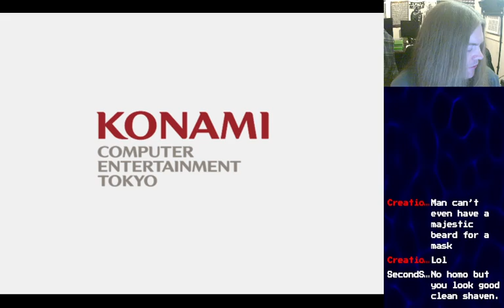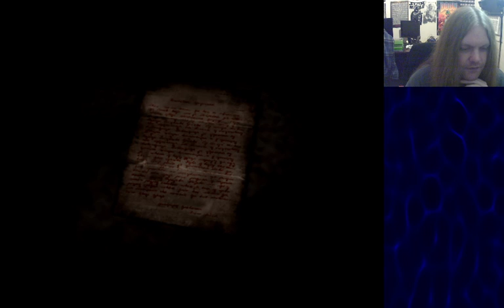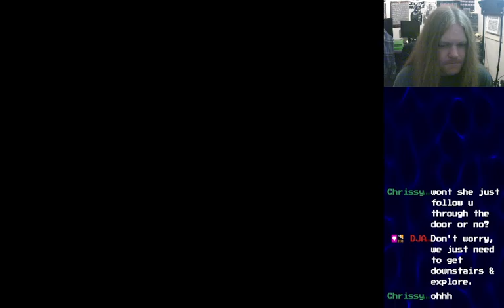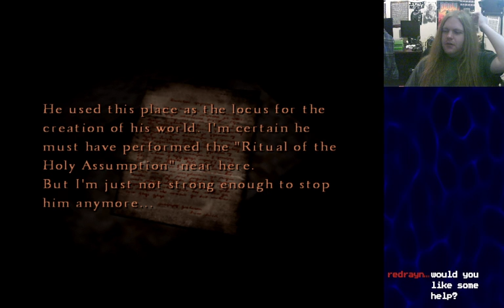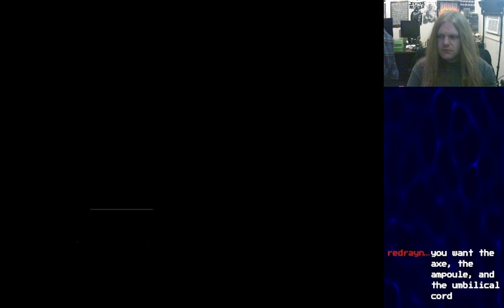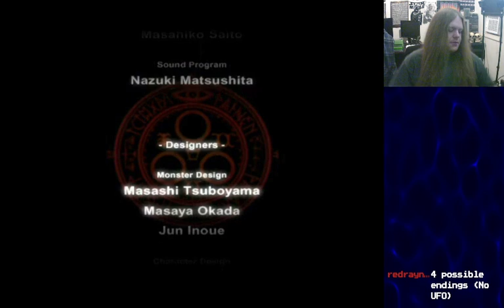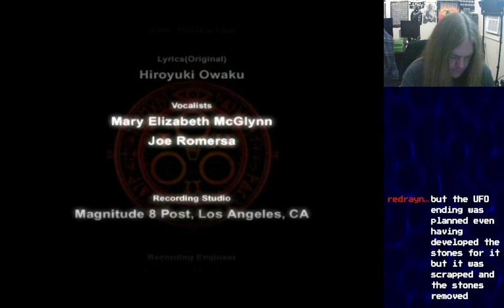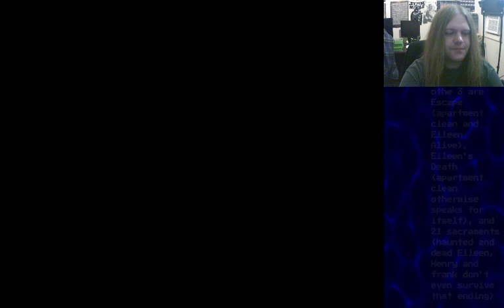Silent Hill 4 Endgame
Finally! Wow what a game! I really liked this one. Not a bad ending either!